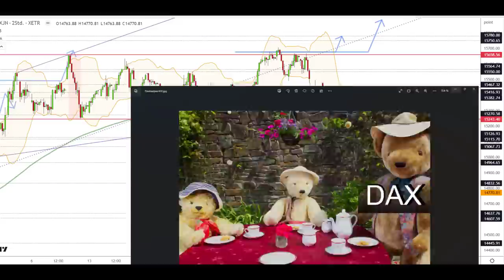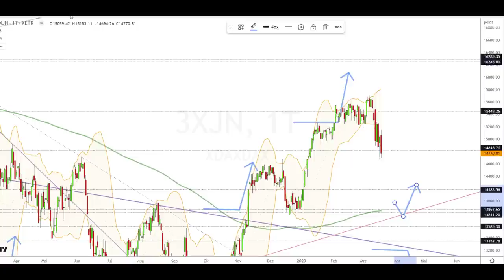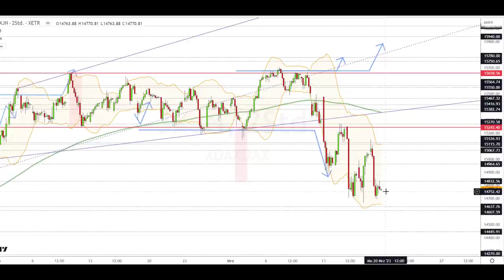Dax Analyse 20.03.2023